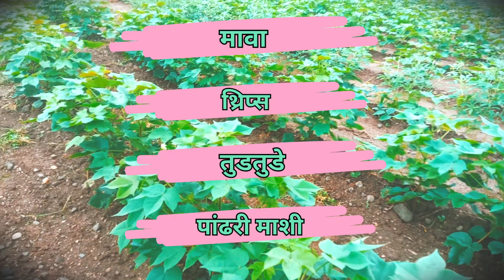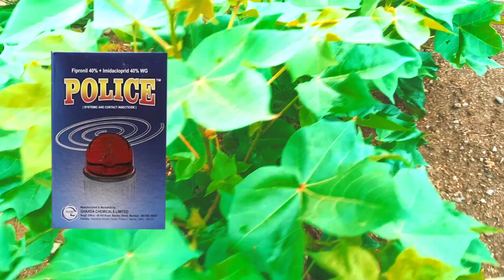cotton second spray | कापूस दूसरी फवारणी | cotton 2nd spray | cotton farming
शेतकरी मित्रांनो नमस्कार या व्हिडिओमध्ये मी तुम्हाला कपाशी पिकावर दुसरी फवारणी कोणती करावी याची संपूर्ण माहिती या व्हिडिओमध्ये दिली आहे 🙏🌾🌽